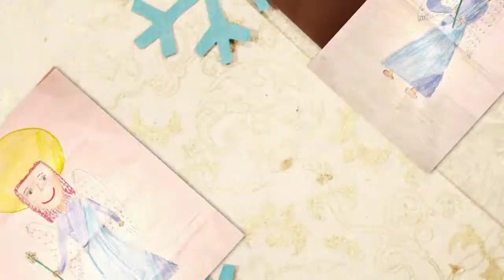Stare Bystre - Roraty 2018 - 16 grudnia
Rozwiązanie zadania z 16 grudnia.

zadanie: Narysuj Anioła